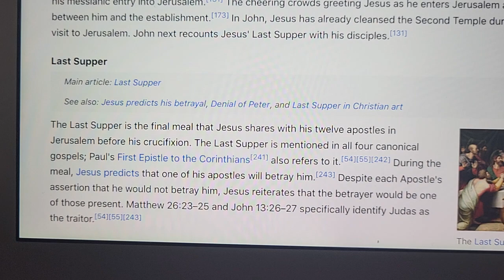The Article Of Jesus #47 (Last Supper)